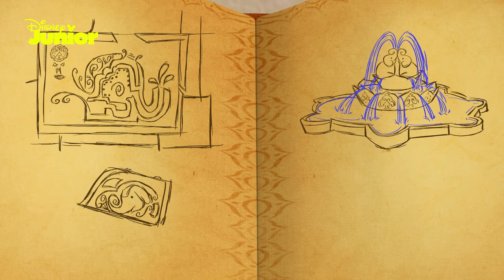🔎 Vem tog båtarna? | Mira: Kunglig detektiv | Disney Junior Sverige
Mira och hennes vänner leker med båtar på floden, men plötsligt är de borta. Var tog de vägen? Se fler spännande fall för Mira: Kunglig detektiv på Disney Junior!

Du hittar roliga och pedagogiska serier fyllda med vänskap, kunskap och härlig musik med svenskt tal på tv-kanalen Disney Junior – se när just dina barns favoriter visas i programtablån

🎵 Ännu mer musik? Lyssna på svensk musik från Disney Junior via Spotify

🎵 Älskar ni sagor? Lyssna på godnattsagor och spännande äventyr på svenska med Disney Sagor: